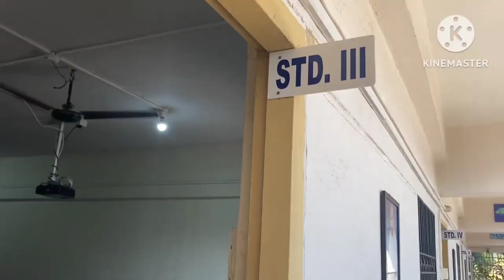FATIMA HIGH SCHOOL, UMRALLA